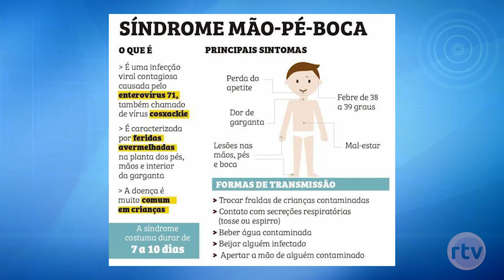Secretaria de Saúde de Criciúma faz reunião para discutir casos de mão-pé-boca no município